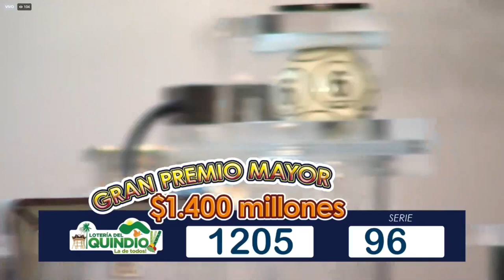Resultado Loteria del Quindio Jueves 23 de diciembre 2021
Hola buenas noches, te presentamos los resultados de las loterías y chances en Colombia, vamos con el Resultado para la Lotería del QUINDIO del miércoles 23 de diciembre de 2021.

Numerología Colombia te trae los últimos Resultados lotería de Bogota, lotería del Quindio y Extraordinario de navidad y Chance en nuestro país, igualmente te traemos las recomendaciones para que juegues en el día, esperamos que seas un ganador más y disfrutes de grandes premios.

lotería Quindío
lotería Quindío
lotería Quindío
Quindío lotería